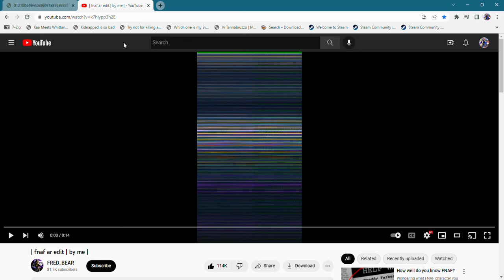The Animatronics Edit 100%-0% FNAF AR Classic and Withered